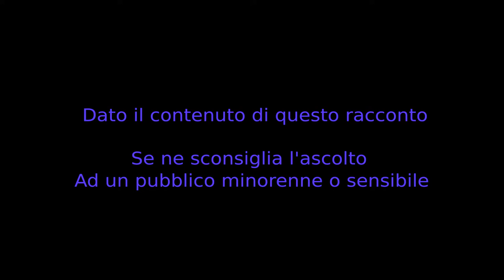Il suo sorriso - CreepyPasta ITA